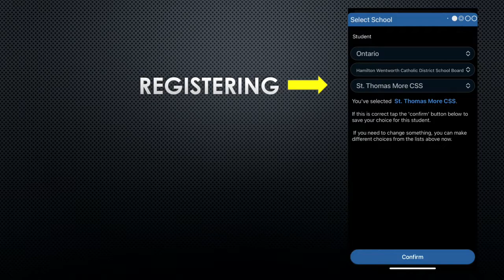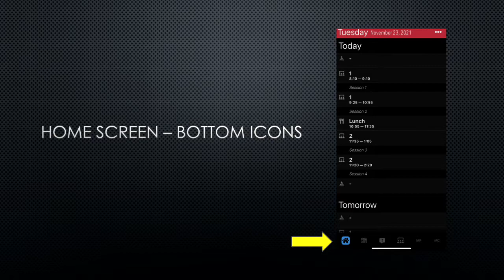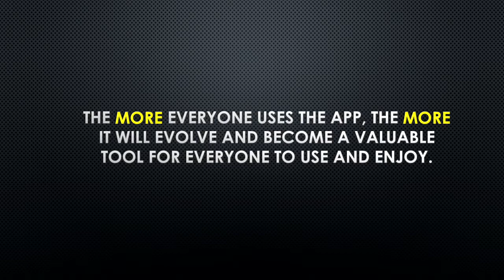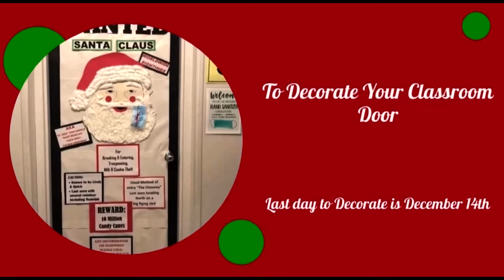CMOR - Tues. Dec. 7, 2021